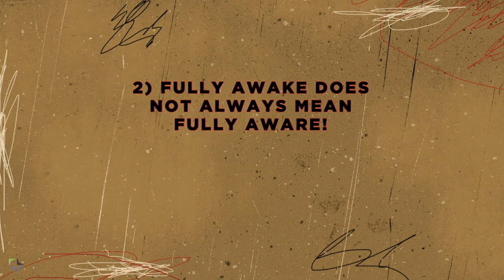October 22, 2023 | Love Letters: Part 7